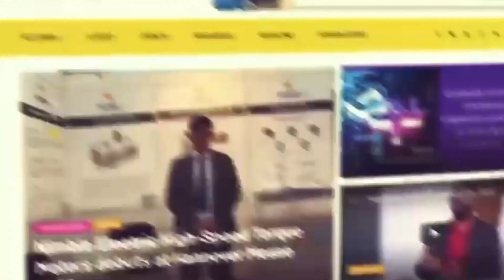Metal Power's Spectrometry Brilliance Illuminates GIFA 2023 | Machine Maker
Metal Power, a leading provider of analytical solutions, showcased its expertise at GIFA 2023. With over 35 years of experience in spectrometry, Metal Power presented its comprehensive range of products, including stationary and mobile optical/atomic emission spectrometers, rotating disc electrode (RDE) spectrometers, and sample preparation machines. The company's participation highlighted its global presence, serving customers in over 50 countries across six continents. Metal Power's pioneering approach and commitment to tailored solutions positioned them as a top choice for analytical and financial needs in the industry.

At the last day of GIFA 2023, Hari Shanker, the Managing Editor of Machine Maker had a very insightful conversation with Mukund Pant, the Managing Director of Metal Power where they discussed the overall journey of the company, their establishment and the response they got at the exhibition.

Talking about the 2023 GIFA, he shared, “GIFA has been a fantastic start for us, with inquiries and orders pouring in from all regions across six continents. We have established new partnerships, made friends, and showcased our capabilities to the world. While we previously participated in 2015, this is the first time we have taken a more active role, truly seizing the opportunities that GIFA offers.”

To stay updated on more insightful interviews, technological breakthroughs, and inspiring stories from GIFA 2023 subscribe to Machine Maker and join the conversation by hitting the bell icon so that you never miss an update from us.